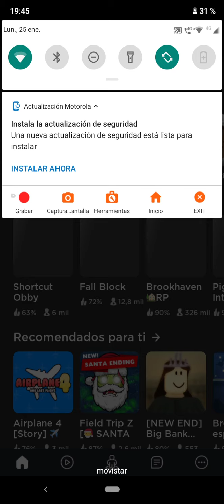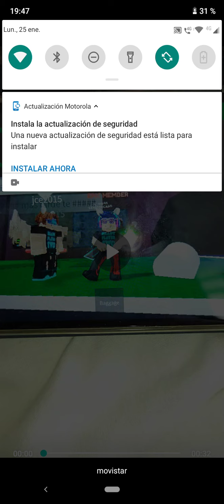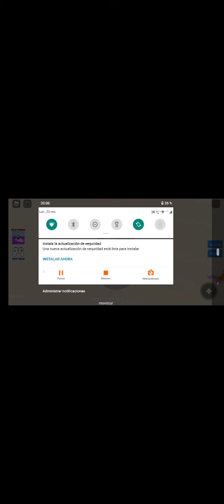El obby donde podemos hacer trampa/ msb gamer - roblox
Nombre del juego: shortcut obby
Mi usuario de roblox: msb95101